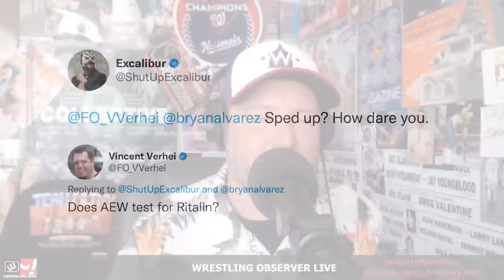Triple H back at NXT: Wrestling Observer Live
Bryan and Mike discuss Triple H returning to the WWE Performance Center today to say he was back for "business reasons". [June 22, 2022]